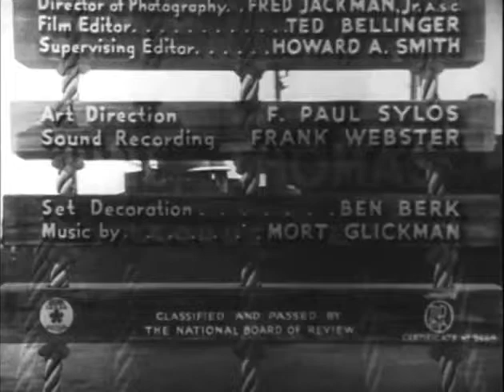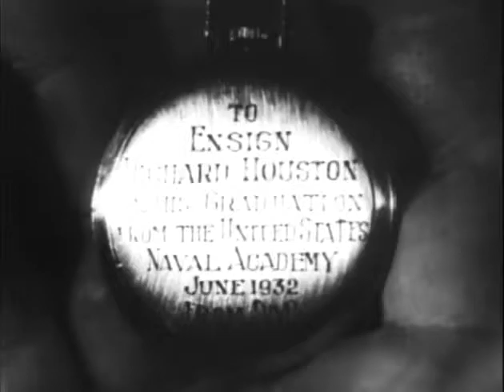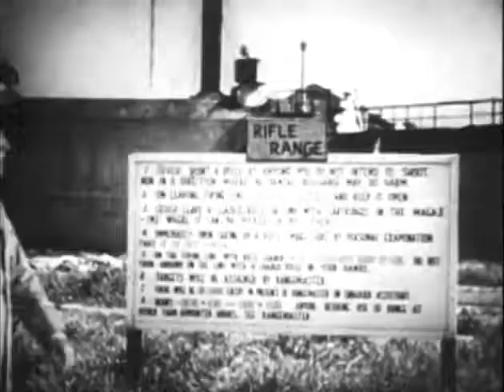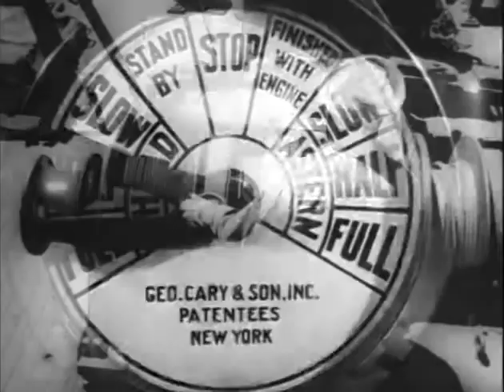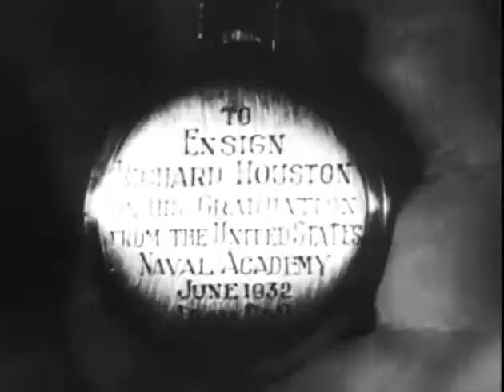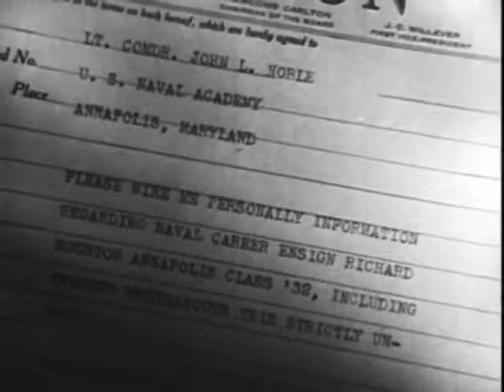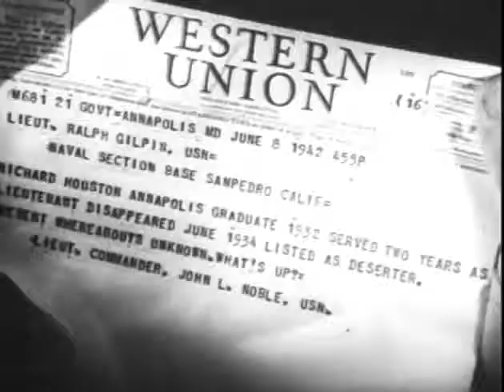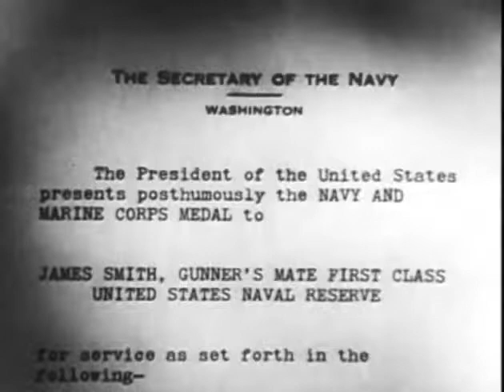CNN NEWS || Minesweeper 1943 ACTION || World War 2